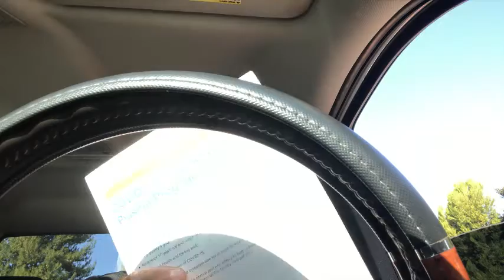my covid 19 test experience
I took a covid test due to the fact that a couple of my family member's tested positive. I wanted to make sure I'm ok , since I believe I was exposed to covid19 . hopefully this vid helps out anyone doubting or feeling uncomfortable about testing because i was the same way but i want to keep myself safe and those around me.sorry if this vid is a little to long, but i wanted to show my whole experience. covidtest covid2020 coronavirustest covidpositive covidnegative. i will let every one no my result